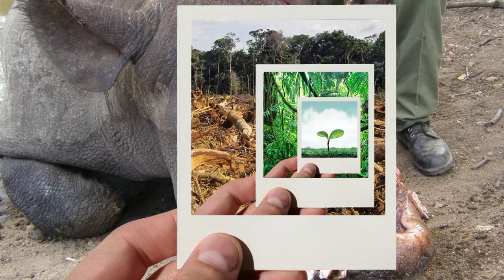What Have We Become? Directed by Billy Barnes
A virtual walk through humanity's evolution.